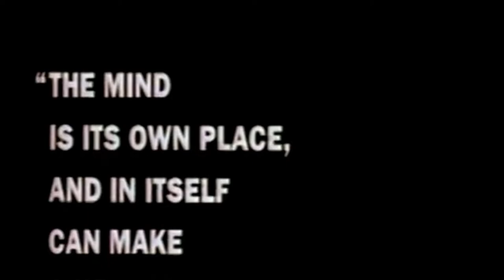Bad Lieutenant (1992) Official Trailer: Dive into the Dark Side of the 90s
🔥📼 Get ready for a mind-blowing trip back to the 90s with the OFFICIAL trailer for the cult classic, Bad Lieutenant (1992)! Starring the legendary Harvey Keitel, this gritty crime drama is gonna take you on a wild ride through the chaotic streets of NYC like never before! 😎🌃

🚔 Follow the story of a morally twisted, drug-addicted cop, as he fights his own demons while investigating a brutal crime. Directed by the master of raw cinema, Abel Ferrara, this unapologetic gem will leave you questioning the thin line between good and evil. 💉🚨

🎧🎸 So crank up the volume, bust out your flannel, and dive headfirst into this 90s masterpiece that's got it all - intense action, killer tunes, and a gritty vibe that'll make you feel like you've stepped straight into a grungy New York City alley! 🎬✌️

💿 Want more of that sweet, sweet 90s nostalgia? Head on over to 🌐 90swag.com for all the dopest 90s goodies - from movies, music, and fashion to unforgettable memories of the raddest decade ever! 🛍️🎉